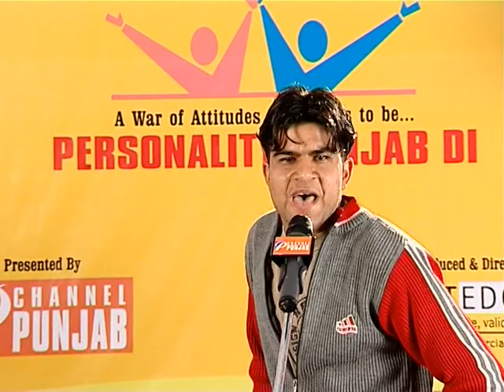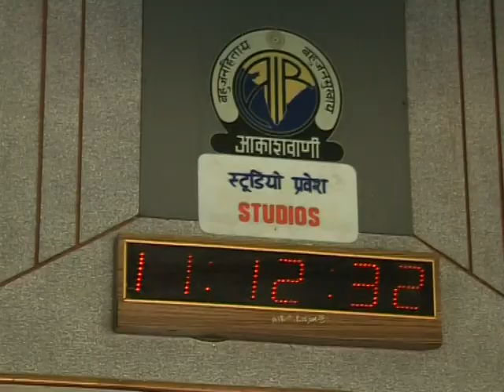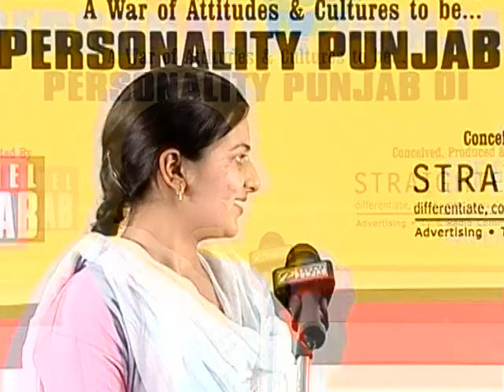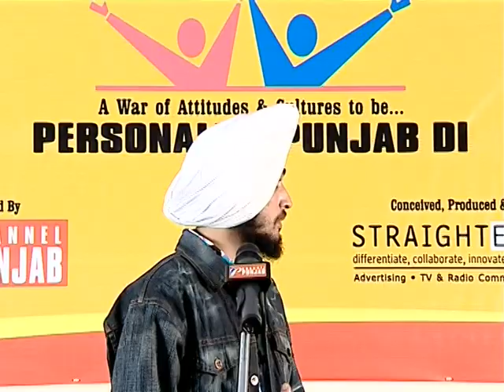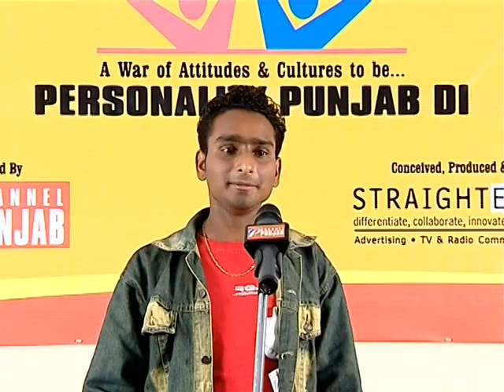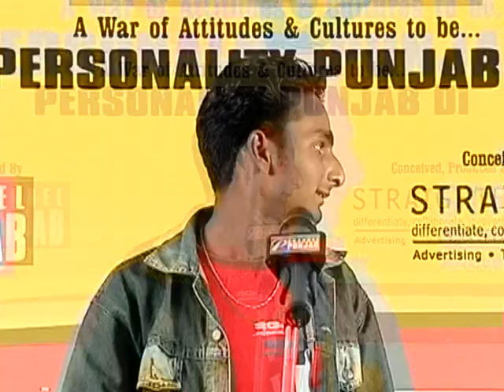Personality Punjab Di l Auditions Ep#01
An original concept, unlike most of the reality shows running in India. But this remained canned only, could not be aired. This was shot way back in 2006 for a Punjabi Channel that could not take off for whatever reasons. The concept is still untouched and relevant. Concept is a Subject to Copyright.

Please do share your feedback after viewing in the comment box below.